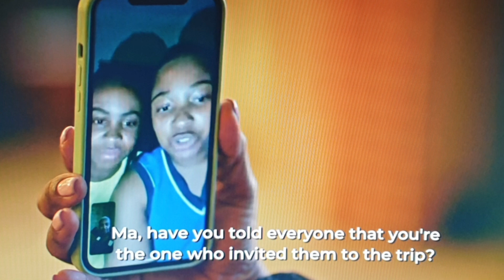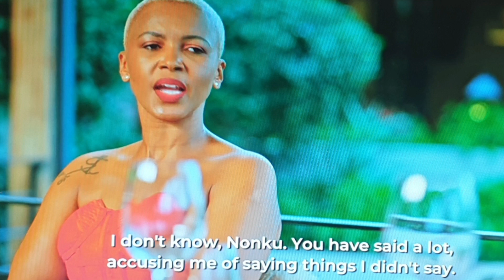The Real Housewives of Durban Season3- episode 11| Mbali is a straat mate yhuu🙄